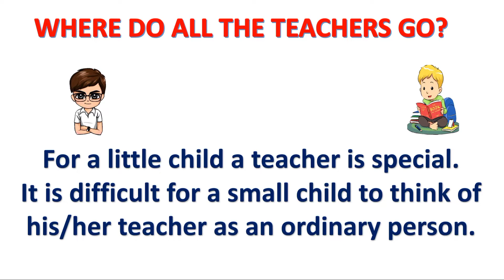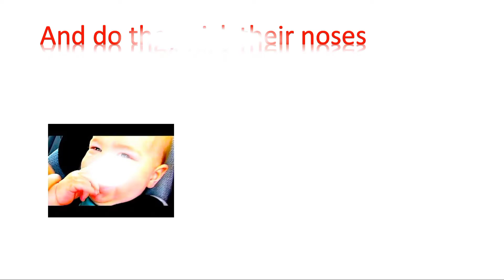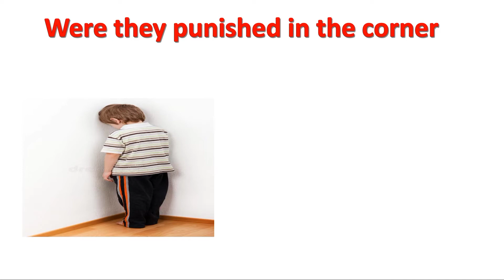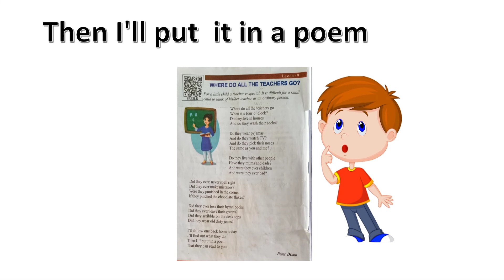(सभी शिक्षक कहां जाते हैं?) Where do all the teachers Go? एक कविता रचयिता Peter Dexon कक्षा 8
Where do all the teachers go When it's four o'clock? Do they live in houses And do they wash their socks? Do they wear pyjamas And do they watch TV? And do they pick their noses The same as you and me?
Where do all the teachers go central idea?
1 Answer. The central idea of the poem Where Do All the Teachers Go is that the teachers should not punish young children for their mistakes.
English Reader III Lesson 9 Class 8 Hindi explanation by Rakesh Kumar Rao At UPS Khairabanua Gauribazar Deoria Uttar Pradesh